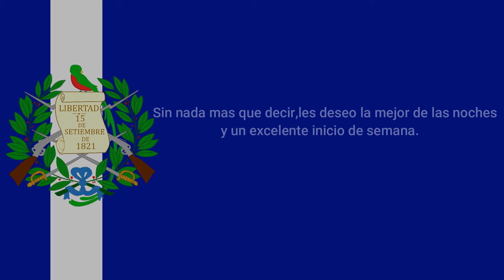AVISO IMPORTANTE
Fondo: Banda Marcial de Guatemala y Coro del Instituto Belen, 1958.